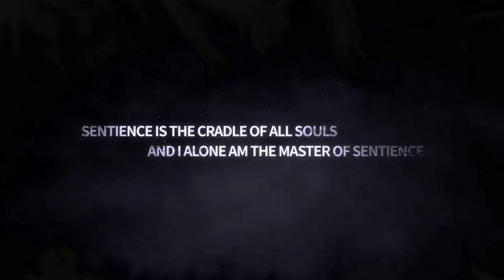Honkai Impact 3rd - Official v4 6 Unequaled, Unrivaled Trailer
Comemore o terceiro aniversário do ARPG com a atualização da versão 4.6, que traz um novo traje de batalha S-rank, Herrscher of Sentience, bem como eventos e recompensas exclusivas para o jogo.

O traje de batalha S-rank, Herrscher of Sentience, é um revendedor BIO DMG e suporte que pode alternar entre três armas perfeitamente.

Confira o trailer para ver o que esperar, incluindo as recompensas do evento e muito mais.